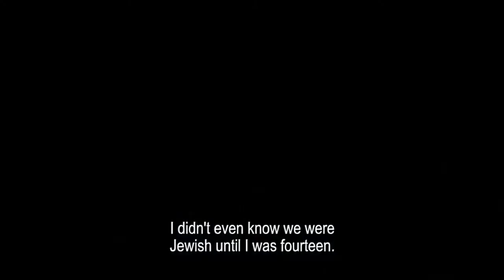Taboos wihtout Taboo (Tabukról tabuk nélkül) Trailer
AMC NETWORKS